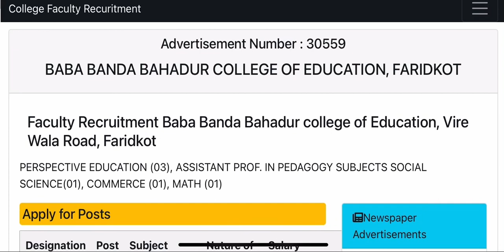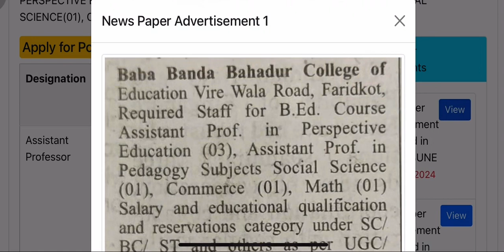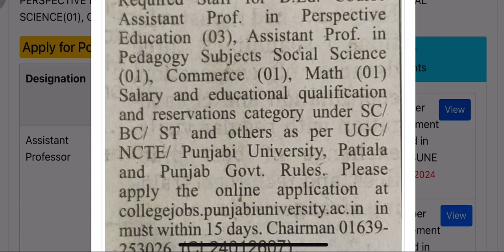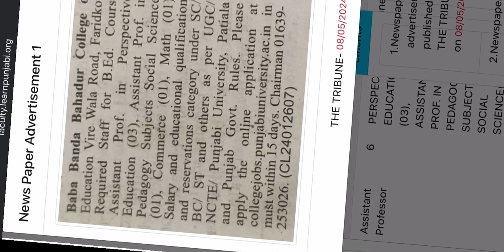Job opportunity: assistant professor permanent vacancies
🎓 Exciting Opportunity Alert! 🎓

🌟 Are you passionate about shaping the future of education? Join us at Baba Banda Bahadur College of Education, located on Vire Wala Road, Faridkot, Punjab! We're thrilled to announce multiple vacancies for Assistant Professors!

ℹ️ About Baba Banda Bahadur College of Education:
Dedicated to excellence in education, Baba Banda Bahadur College of Education is committed to nurturing the next generation of educators. Situated in the heart of Faridkot, Punjab, our institution provides a dynamic and supportive environment for both faculty and students.

🔍 Vacancy Details:

Position: Assistant Professor
Location: Vire Wala Road, Faridkot, Punjab

📝 How to Apply:
If you're passionate about teaching and meet the qualifications, we invite you to apply for this exciting opportunity!

Opportunity to make a meaningful impact in education.
Supportive and collaborative work environment.
Professional development opportunities.
Competitive compensation package.
Know someone who'd be perfect for this role? Tag them in the comments below or share this post with your network. Let's empower aspiring educators together!

📌 Location:
Baba Banda Bahadur College of Education, Vire Wala Road, Faridkot, Punjab

Don't miss out on this incredible opportunity to be part of our dedicated team at Baba Banda Bahadur College of Education. Apply today and help shape the future of education! 🌟

jobs and employment: -https:|/ list=PLFE2Z1-03fm07c2XMekZdCK4gaTpv3Eqb&si=
V4zeqGLs1C
PiZr
Ok

si=dXYOKcsX2Sa5imhM

list=PLFE2Z1-03fmOYBQmqLhAb05dhbNVuMn37&
si=ZSe085M_ mcV-KVa1

list=PLFE2Z1-03fm1uPHXqJLT6T8vPBz1fADKr&si=C
fZP7ykmvNc
03u2G

=PLFE2Z1-03fm1ukxBPDCKWn-
Sk2JTb4TqC&si=4FCGnOJBOBDi5urh

list=PLFE2Z1-03fm2Gsgp|
3wkcTUrZ×50HYQY2&si=eVJgaQBJc8
AXbbw4